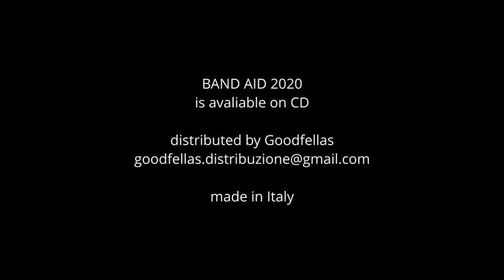Band Aid 2020 - Serkow il mago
10th track of new CD  "BAND AID 2020" - Made in Italy
Available on major digital stores (amazon, IBS, etc.)